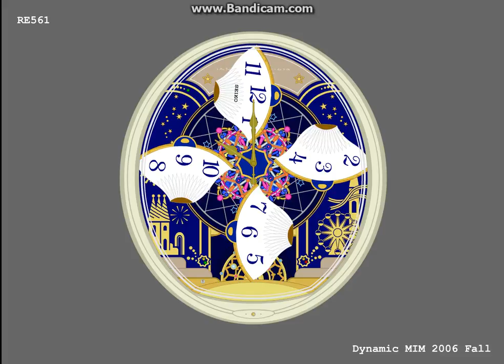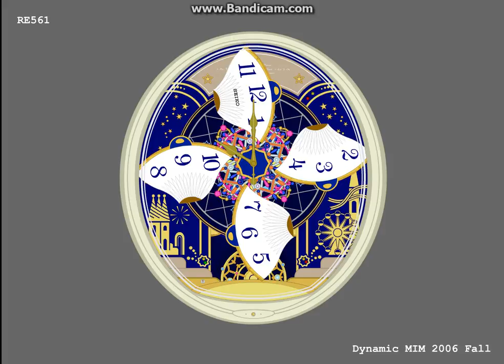Seiko Clock Animations QXM139SRH or RE561S Using Flash Animations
Since i getting bored because i can't make grounded video because MountainFilms Pro goPlus Expired last 24 April 2014 , I Decided To Make Another Fun Video. It's Call "Seiko Clock Animations QXM139SRH or RE561S Using Flash Animations"This Video Not Belong To Me , It's Belong To CASH215858 . Extra Credit to CASH215858 for This Animations . Playing Song : Hey Jude by The Beatles . This Clock Fall around 2006 and plays 6 popular melodies . I Respect your Opinion that you hate Beatles! Credit to Everyone. If You Want to Download This Animations , go to this link :